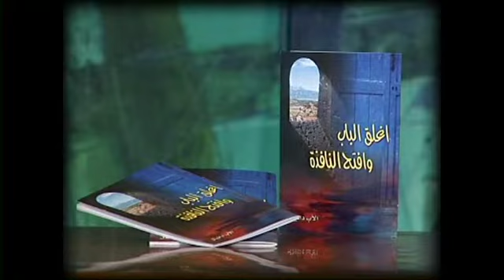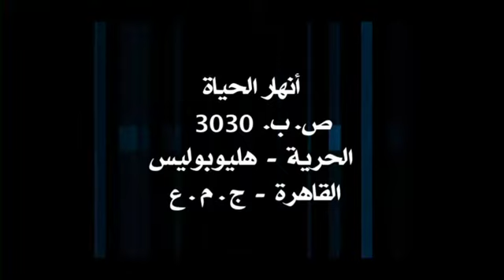أبناء داود 07